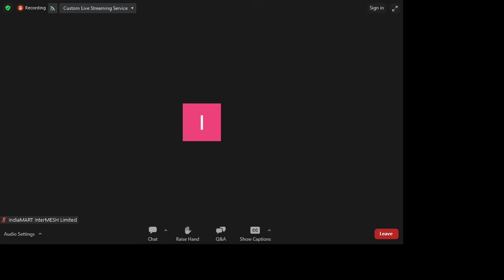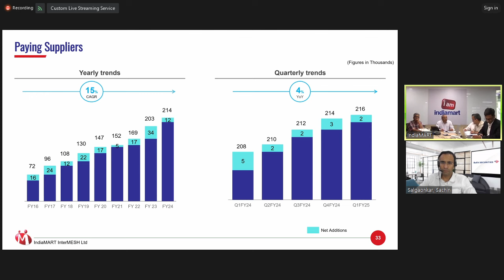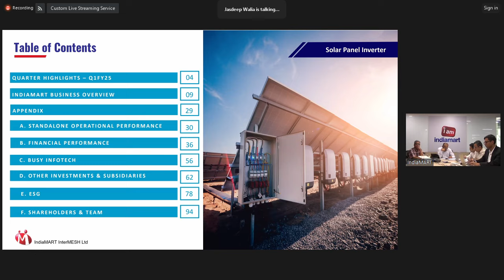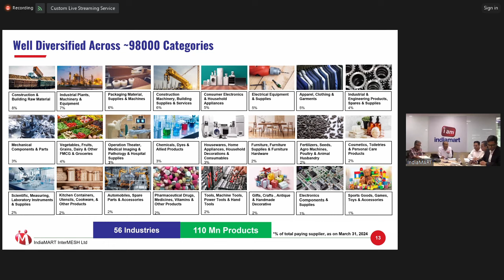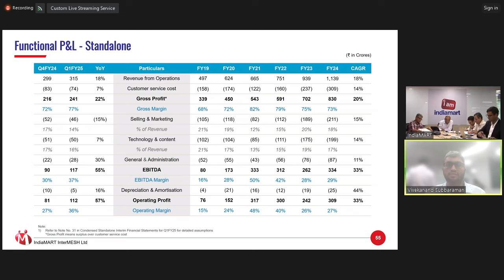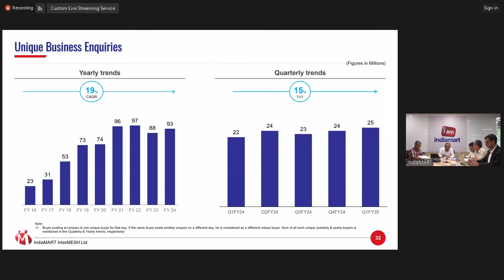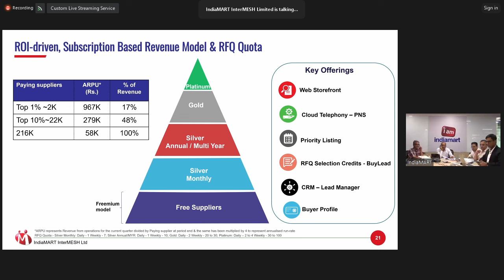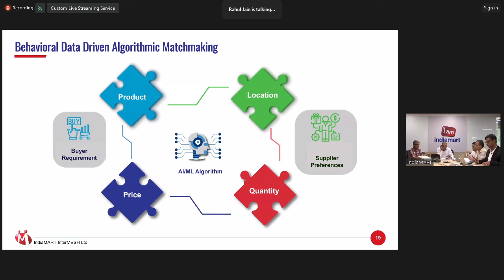IndiaMart InterMesh Earnings Call for Q1FY25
Conference Call with IndiaMart InterMesh Management and Analysts on Q1FY25 Earnings Performance and Outlook.